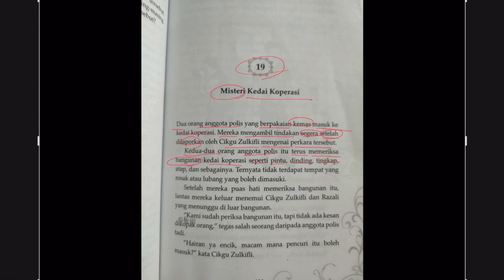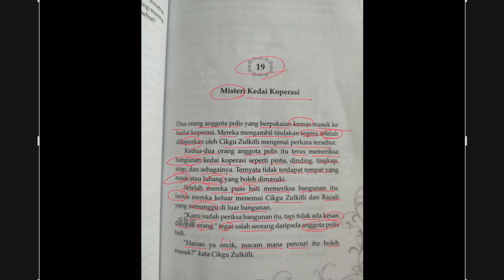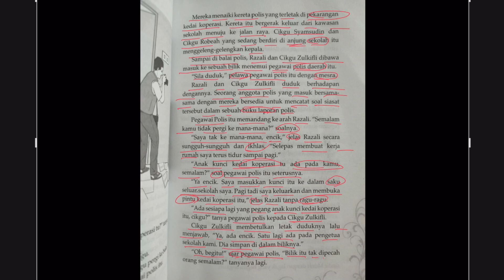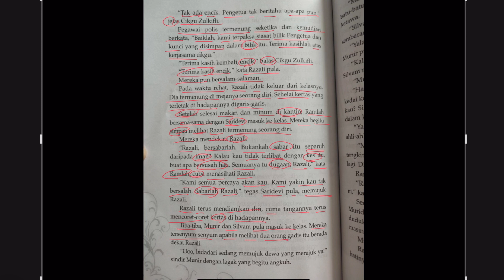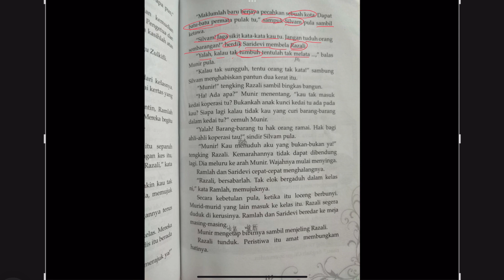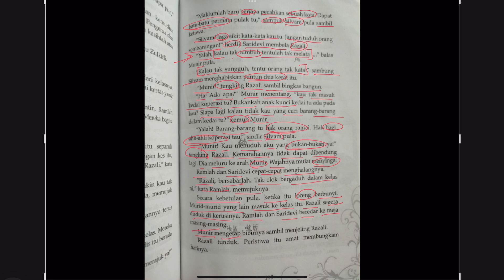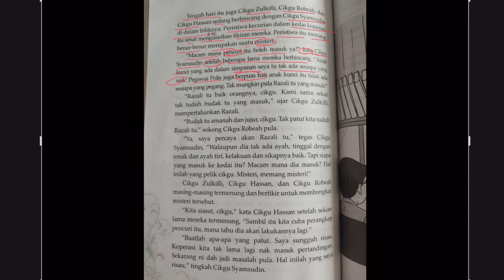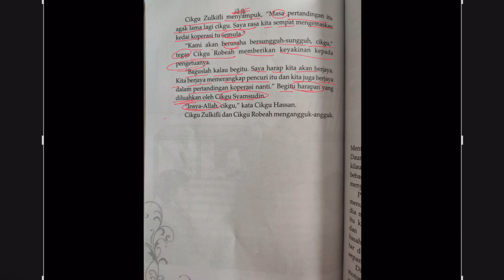Sejambak Bakti Bab 19